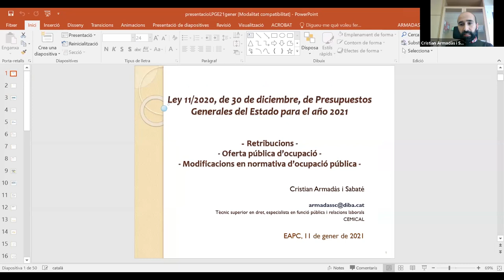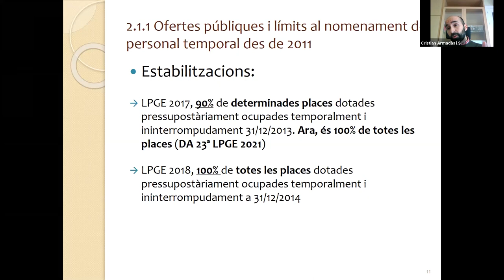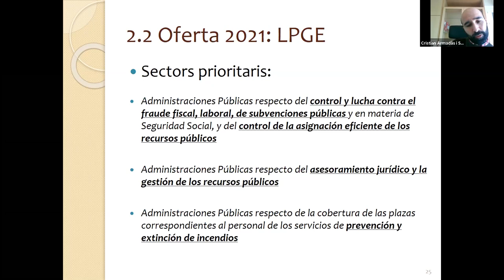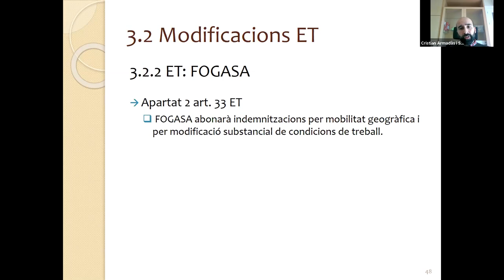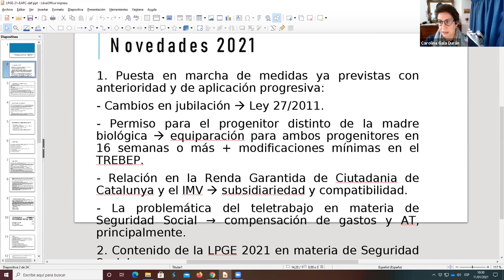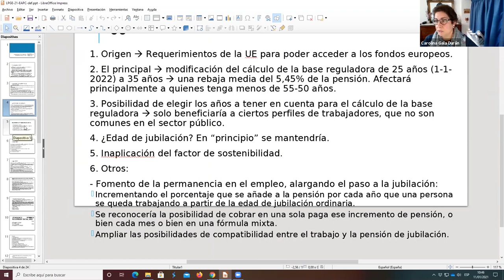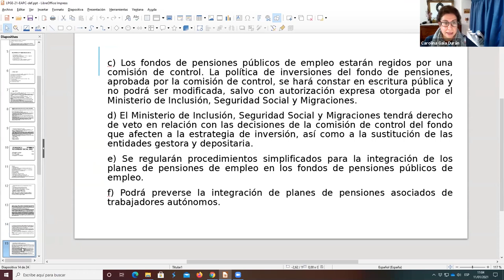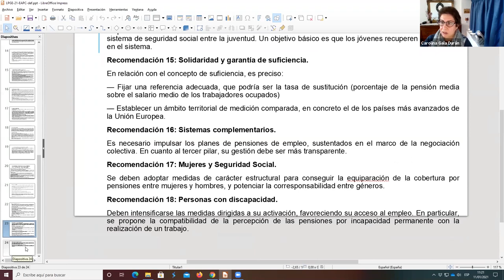Jornada sobre la Llei de pressupostos generals de l'Estat per a l'any 2021 (11/01/2021)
OBJECTIUS
- Conèixer les principals novetats que en matèria de recursos humans incorpora la Llei de Pressupostos Generals de l'Estat per a l'any 2021.

PROGRAMA
Presentació de la Jornada
Marta Felip i Torres
Directora de l''Escola d'Administració Pública de Catalunya

Anàlisi de les principals novetats en matèria de funció pública:
- Retribucions
- Oferta pública d'ocupació
- Altres aspectes

Cristian Armadàs i Sabaté
Tècnic superior en dret, especialista en funció pública i relacions laborals
CEMICAL

- Continguts en matèria de seguretat social de la LPGE
- Teletreball i seguretat social: obligacions de cotització i accident de treball
- Novetats en matèria de plans de pensions i ingrés mínim vital.

Dra. Carolina Gala Durán
Catedràtica acreditada de Dret del Treball i de la Seguretat Social de la UAB.

PROFESSORAT
CEMICAL